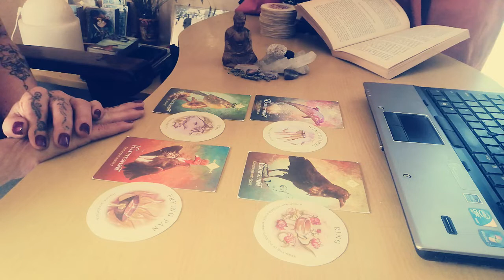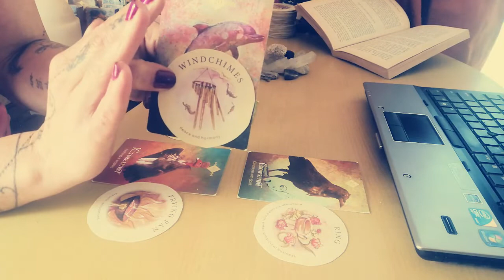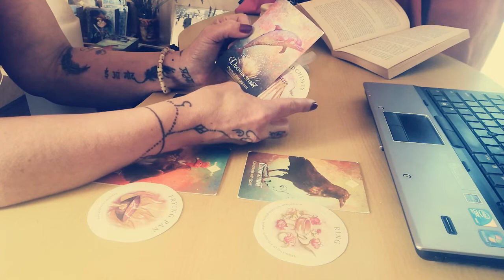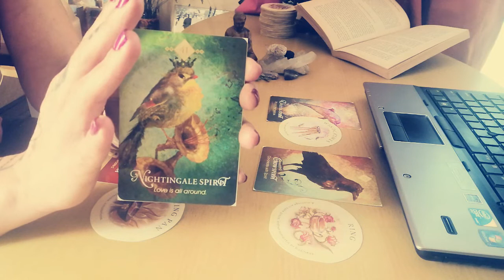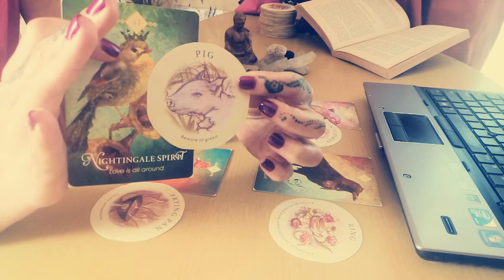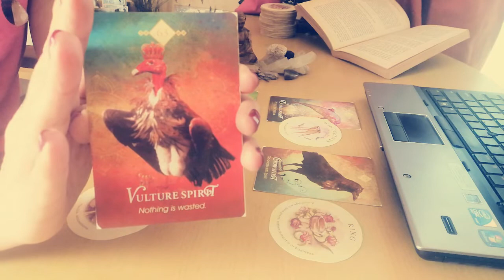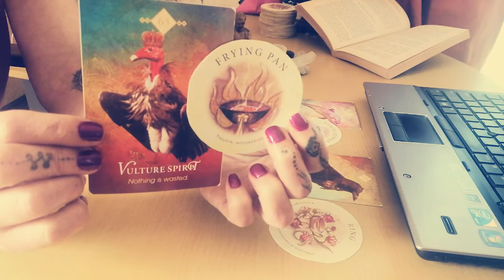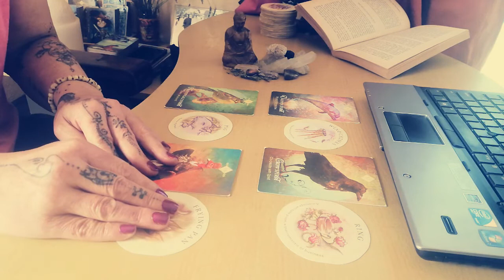Stand Strong today 💪 & Dig in your heels! 👠 Collective reading 28/10/2022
Collective Intuitive Reading in accordance with the Current Astrological Influences and how we can use these energies for our Highest Good and smoothest Soul Growth and Personal Development.

Thank you for supporting this channel and the work that I do.